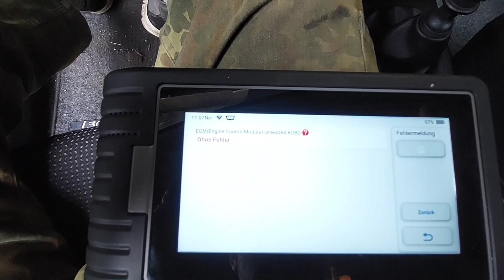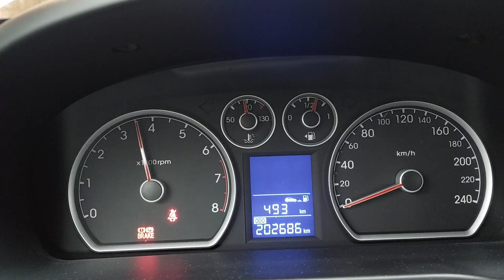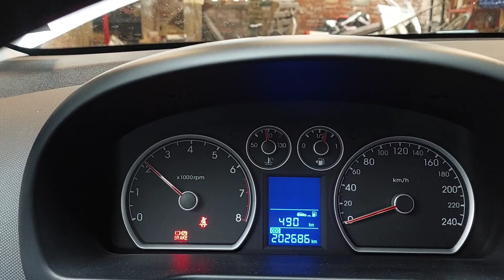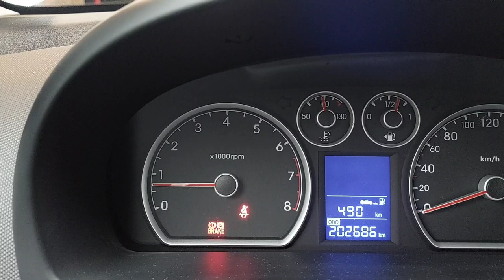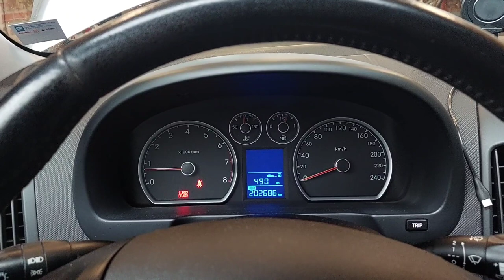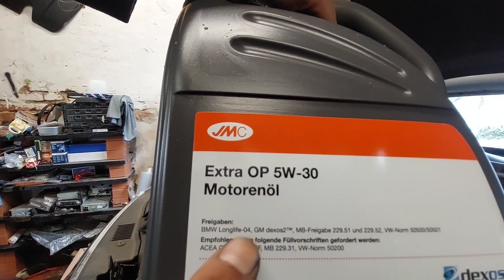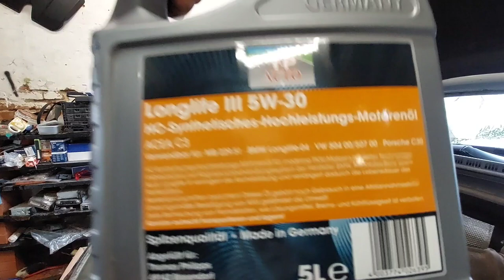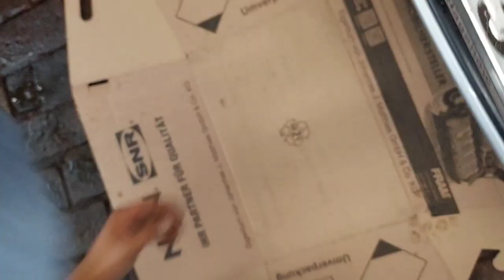Hyundai i30, mal wieder Gauner am Werk!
Der Wagen war massivem Betrug und mangelndem Fachwissen ausgeliefert!